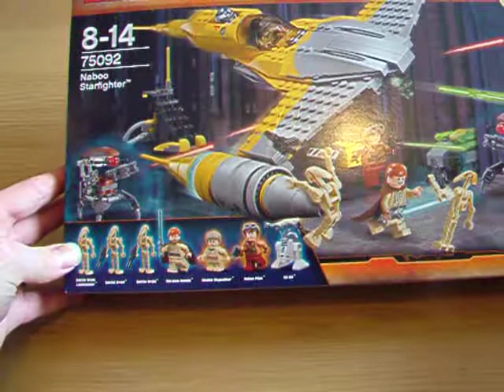Lego Haul #38, The Lego Store, Daily Mail Giveaway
Small haul of a new Star Wars set and the first sign of the polybags I sent away for from the Daily Mail giveaway. Well it's a start I guess.

Social network biz